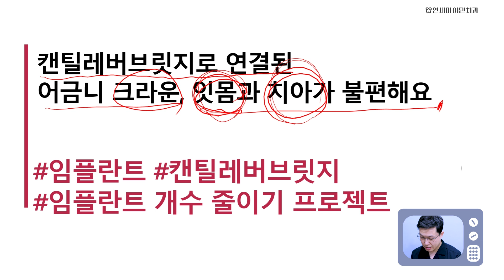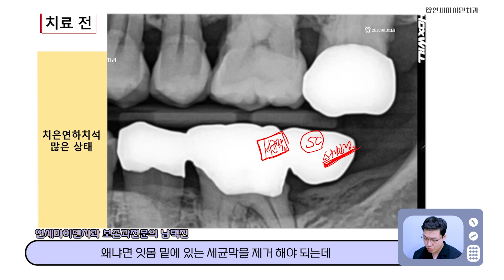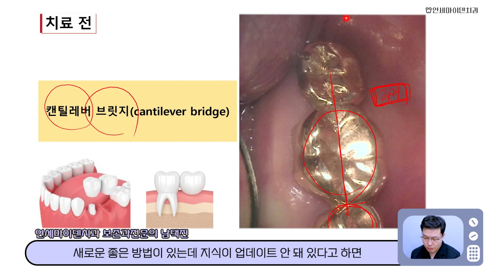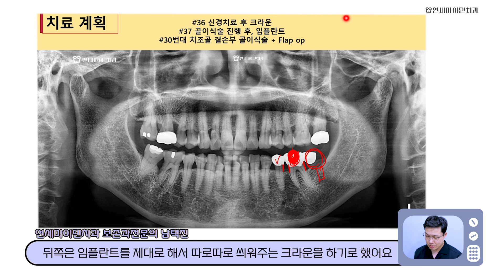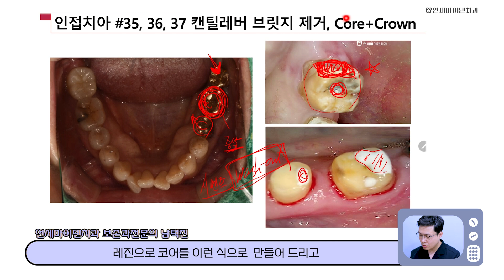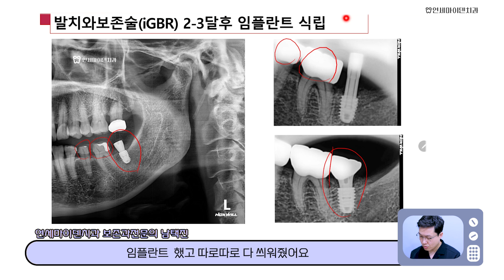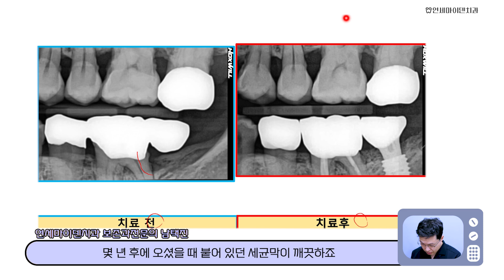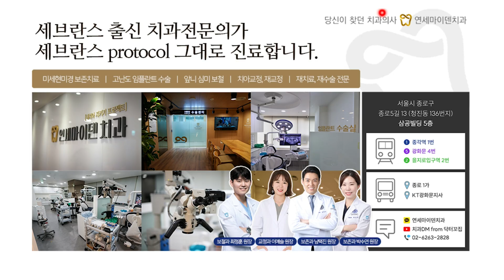옛날~옛날에 한 치과치료 어금니크라운 잇몸 다 불편해🥶이제ㅠㅠ /어금니 캔틸레버브릿지 보다 임플란트 하세요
이번케이스는
전부터 다니던 치과에서
더이상 치료하기 힘들어
내원하신 환자분이에요😭
전 치과에서 한 치료가 안 좋아졌더니
불편하면 발치 임플란트하자고
진단 받으셨다는데..
정말 그 방법뿐이었을까요..❓😟

수많은 성공 사례와 경험을 바탕으로
보존과전문의 Dr.꼬집이
더 가능성을 열어두고 알려드리겠습니다

P.S :  댓글로 진료에 대한 상담은 진행하지 않습니다. 임상 및 방사선학적 검사 없이
 댓글만으로 정확한 진단을 할 수가 없고
 환자분들의 치료에 결코 도움이 되지 않기 때문입니다.
진료나 상담을 원하시는 분은 전화예약 후 내원 부탁드립니다.